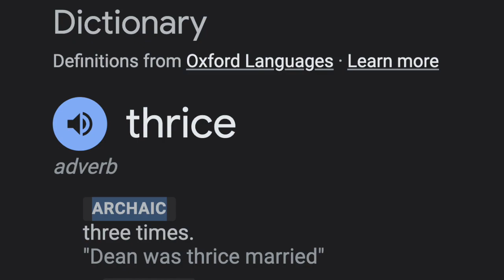Baby Lamb & Friends: Episode 117 - The Gang React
A video that's LONG overdue.

Back in late 2018, my friend @davonponder7008 asked me to make a video reacting to his then-recent episode of his series James and Friends, where James and the other engines react to a 2018 Baby Lamb & Friends episode called "Halfoween".

Not sure why it took me this long but I made a promise and I intend to keep it. So, here it is!